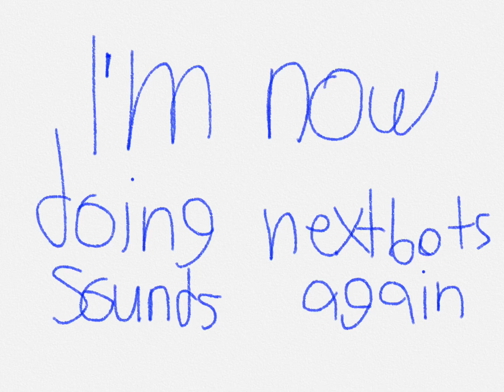Doing nextbot sounds again